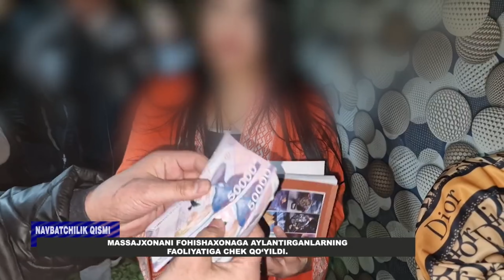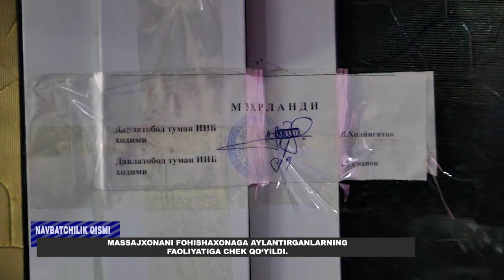Фохишалар маскани фош қилинди...